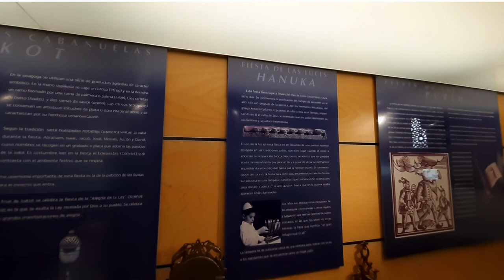A Walk Through The Gallery